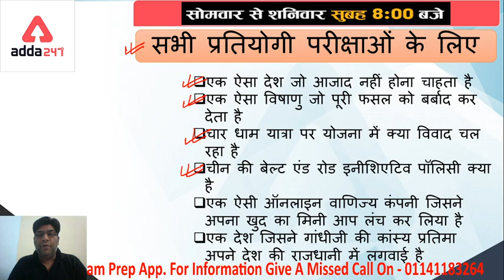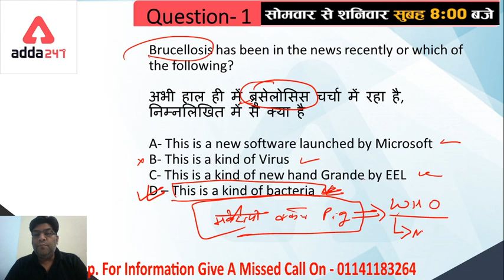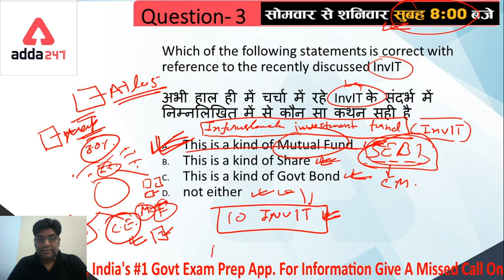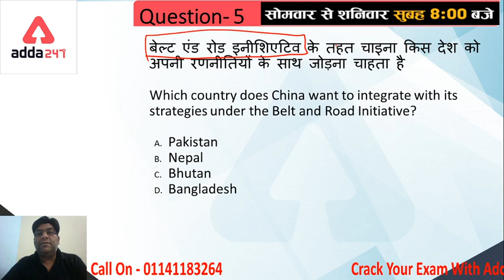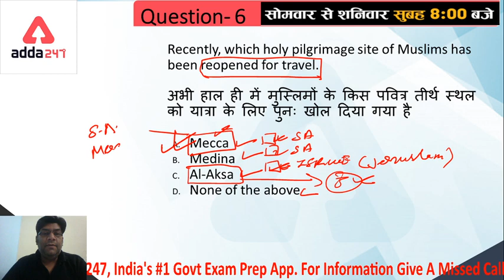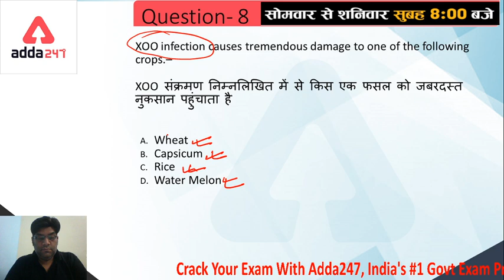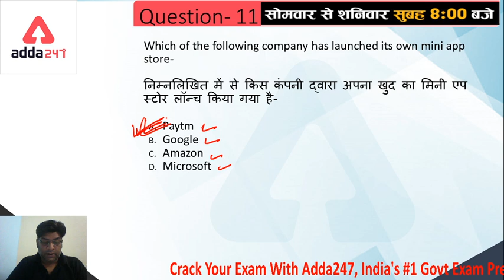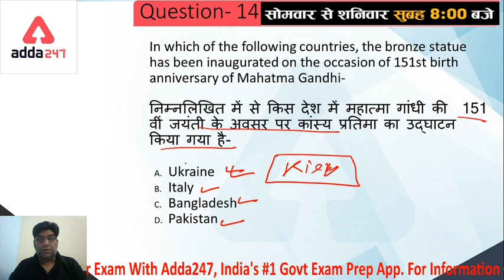06 October 2020 Current Affairs | Daily Current Affairs 2020 for All Competitive Exams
06 October 2020 Current Affairs | Daily Current Affairs for All Competitive Exams | Current Affairs for SSC, NTPC, and Banking Exams

More Offer For You
Introducing Mahapack Offer
Validity Double, Selection Main No Trouble
Unlimited Access to All Study Material
2X + 60% Extra OFF
USE CODE - SUPER60

10:00 AM - RRB NTPC/Group D Maths
11:00 AM - RRB NTPC/Group D General Studies
12:00 PM - RRB NTPC/Group D Reasoning
04:00 PM - UPSI | DELHI POLICE | BIHAR POLICE General Knowledge
05:00 PM - UPSI | DELHI POLICE | BIHAR POLICE Reasoning
06:00 PM - UPSI | DELHI POLICE | BIHAR POLICE Maths
07:15 PM - SSC CGL/CHSL General Studies
08:00 PM - SSC CGL/CHSL English
09:15 PM - SSC CGL/CHSL Reasoning
10:00 PM - SSC CGL/CHSL Maths